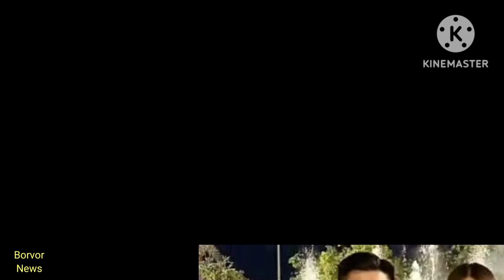ទោះបងនៅជើងមេឃក៏មករកអូនដែរ! នេះជាសំដីលោក ដួង ឆាយ ពោលដាក់គូរដណ្ដឹងនៅថ្ងៃសេចក្ដីស្រលាញ់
Even though I am at the foot of the sky, I came to you!  This is what Mr. Duong Chhay said to his fiancé on Valentine's Day .